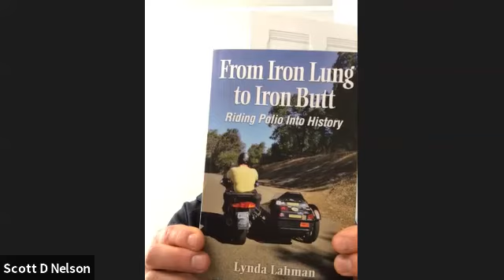August 26 2020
Monthly Happy Hour Meeting and Installation of New Members!